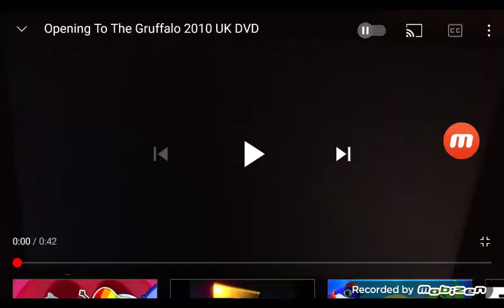10 de outubro de 2021